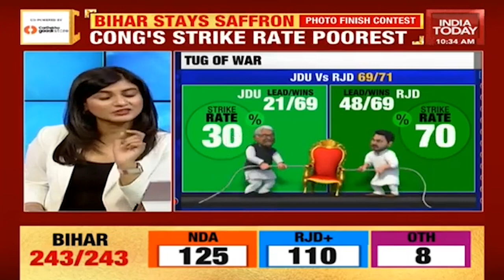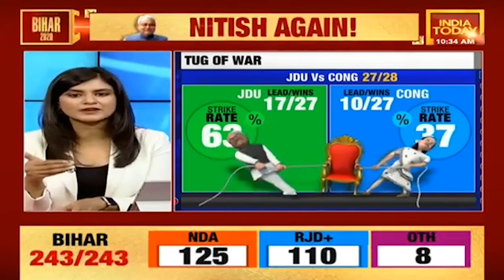Decoding Bihar Verdict: How Parties Have Performed In Bihar Assembly Elections 2020?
The National Democratic Alliance has won the 2020 Bihar Assembly Elections. The Janata Dal United-led NDA won 125 seats in a 243-member Assembly, giving a clear majority to the incumbent alliance. While the BJP emerged as the big brother in the NDA with 74 seats, the JDU's tally was restricted to 43. Taking the two over the magic number of 122 were junior partners Hindustani Awami Morcha and the Vikassheel Insaan Party with four seats each. The NDA was given a tough competition in the 2020 Bihar assembly election by the Mahagathbandhan which managed to win 110 seats. The Bihar election results became a neck-and-neck fight between the BJP and the RJD, which emerged as the single-largest party with 75 seats.